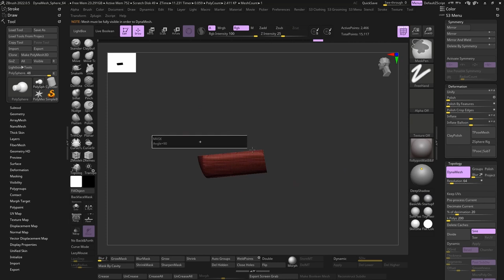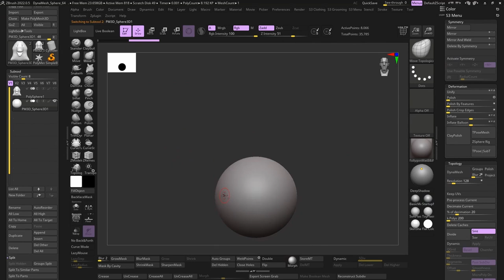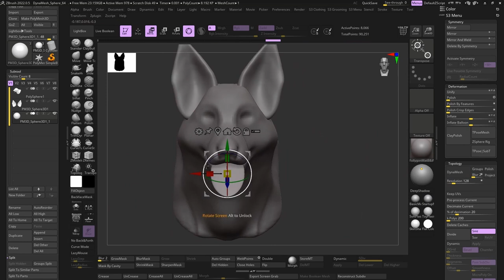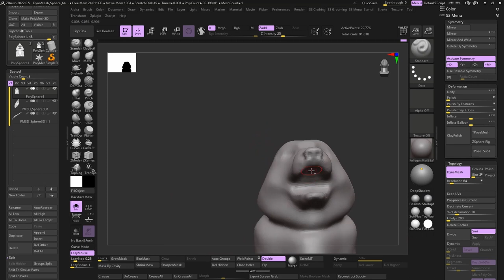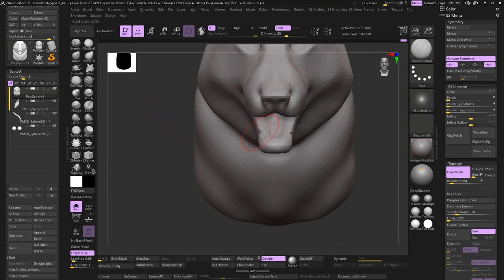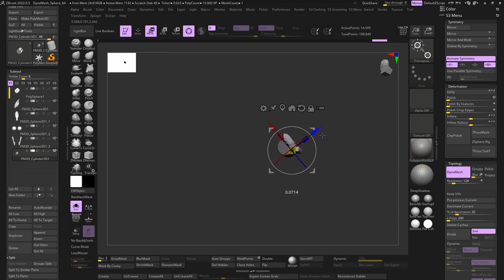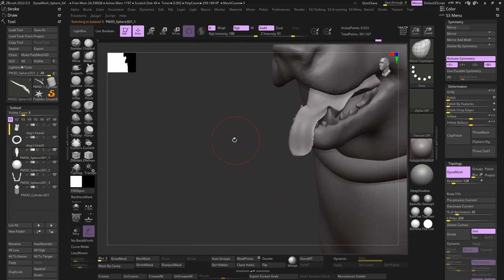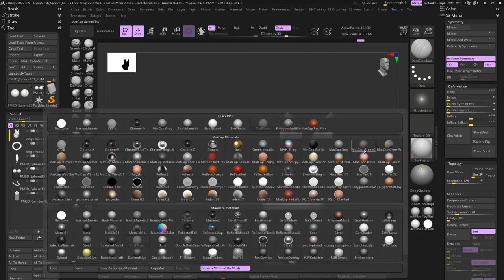Dog Timelapse Sculpt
Sculpting Exercise